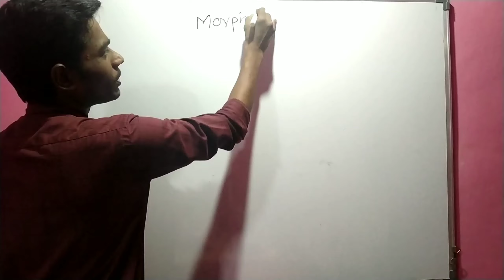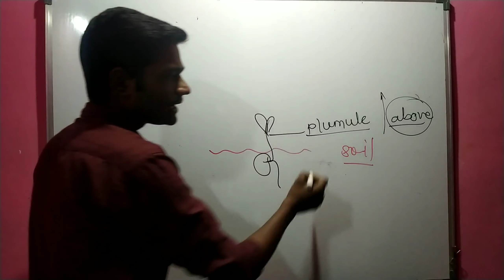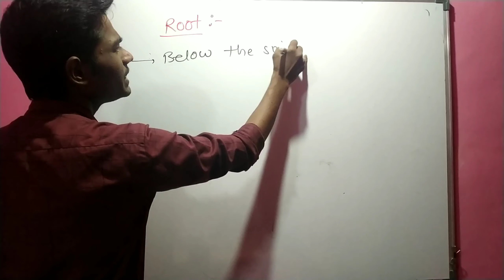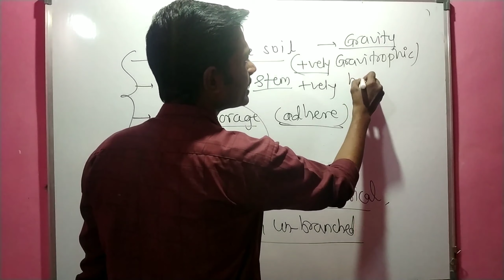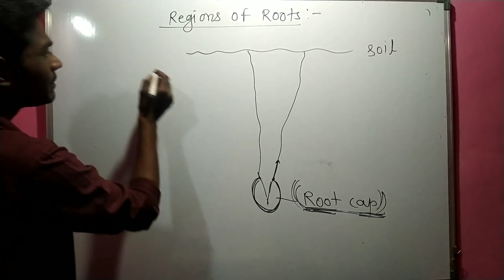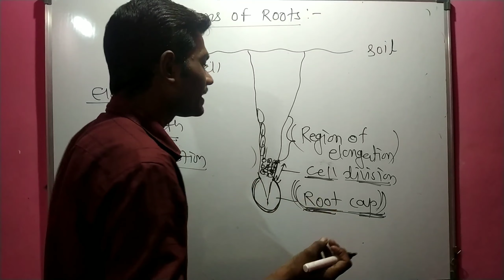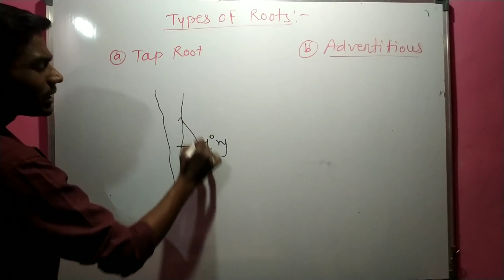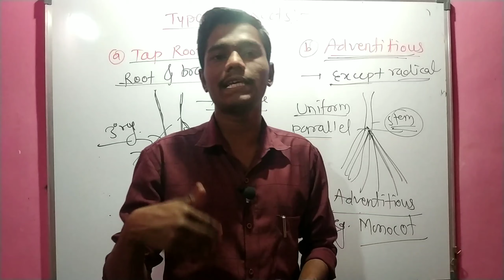Morphology Of Flowering Plants | Class 11 | Structure, Types and Regions of Roots | Y.S.Bhoyar Sir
The first introductory video of this series. i.e.

Step by step u will all the series of this chapter.